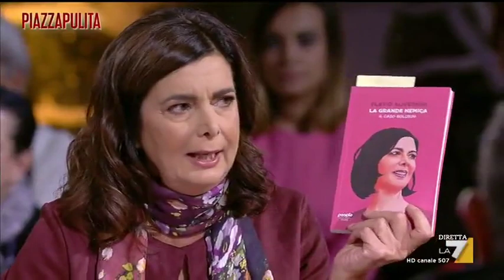Boldrini e gli attacchi sui social: “Contro di me una strategia politica organizzata”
Laura Boldrini, parlamentare Pd, parla delle minacce e degli attacchi ricevuti online: “Nel web ci sono delle connessioni che fanno paura. È tutto deciso a tavolino e questo inquina il dibattito pubblico”.